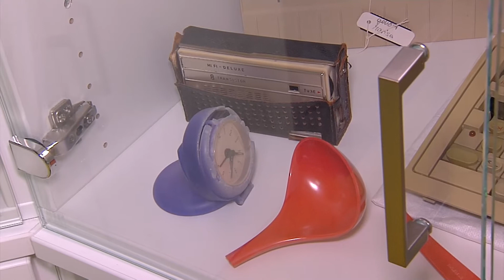Beim Raumanzüge konservieren